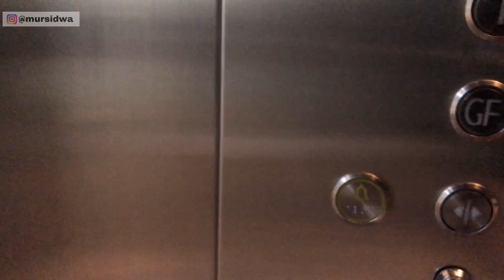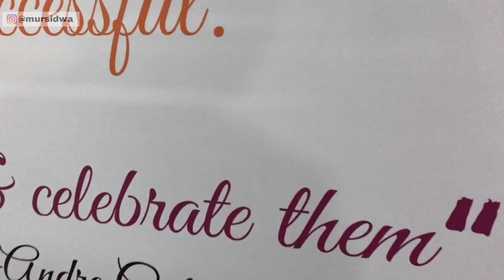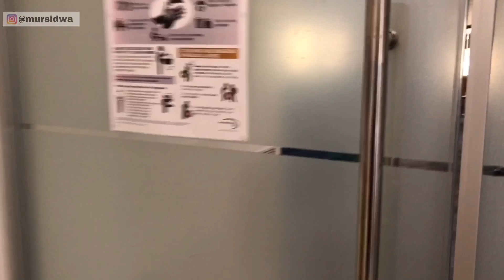Begini Kerja Saya di INDIA || Pertama ke Kantor Setelah 10 bulan WFH || Kehidupan di INDIA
silakan lihat video kami lainnya